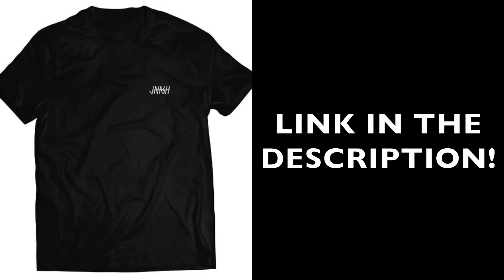THEY WANT ME TO GET BACK WITH MY EX!!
Guys! Casey Neistat is helping the victims of the Las Vegas shooting!
Repost this link or give whatever you can!